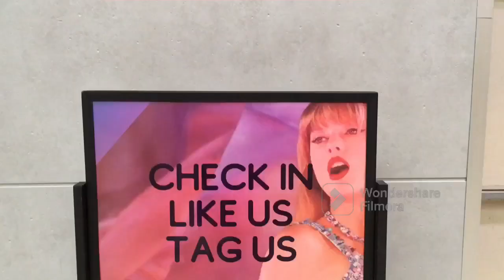‘Taylor Swift: The Eras Tour’ Movie Review….Fan Feedback Out Of Theater!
Right out of the theater feedback from Taylor Swift fans